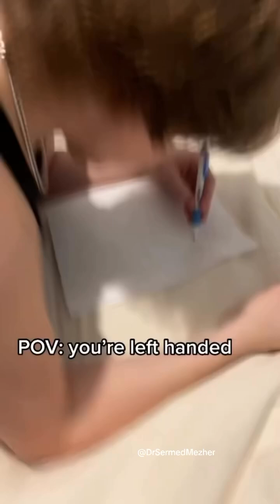“Seriously You’re Left Handed?”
The genetics of left-handed people differ from those of right-handed individuals, although the full extent of these differences and the mechanisms behind them are not yet fully understood. Left-handedness, observed in about 10% of the global population, has long intrigued scientists seeking to uncover the genetic and environmental factors that contribute to this trait.

Genetic Variants: Research indicates that several genetic variants are associated with left-handedness. Studies have identified certain genes, such as LRRTM1 and PCSK6, that may play a role in determining hand preference. These genes are involved in brain development and asymmetry, suggesting a genetic influence on handedness.

Brain Asymmetry: Left-handed individuals often exhibit different patterns of brain asymmetry compared to right-handed people. For instance, left-handers may have more symmetrical brain hemispheres, affecting the lateralization of brain functions such as language and motor skills. This asymmetry is thought to be influenced by genetic factors.

Familial Patterns: Handedness tends to run in families, indicating a hereditary component. Children of left-handed parents are more likely to be left-handed themselves, although the exact mode of inheritance is complex and not solely determined by a single gene.

Polygenic Trait: Left-handedness is considered a polygenic trait, meaning that multiple genes contribute to its expression. The interaction between these genes and environmental factors further complicates the genetic landscape of handedness.